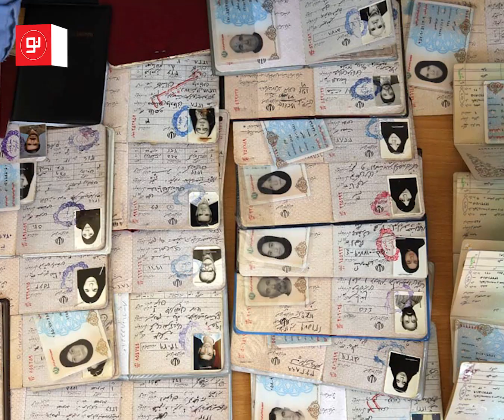دریافت کپی مدارک در ادارات ممنوع شد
دریافت کپی مدارک هویتی توسط دستگاه‌های اجرایی از خدمت گیرندگان به دستگاه‌های اجرایی ممنوع شد. جمشید انصاری رئیس سازمان اداری و استخدامی کشور در بخشنامه‌ای این موضوع را اعلام کرد.